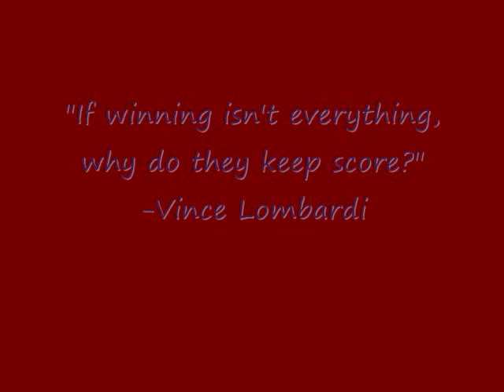Original GW vid